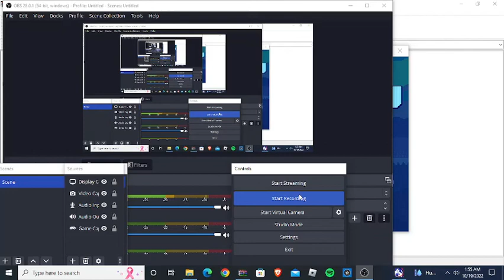Sonic and the Fallen Star. This is incredible!!!!!!! Part 1